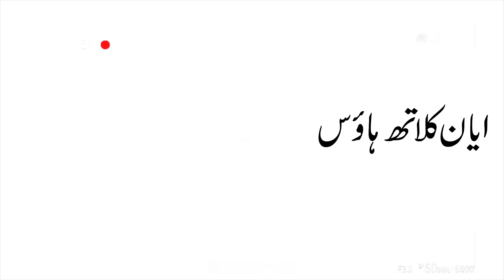Ayan cloth House Taunsa TVC2022 l BuraQ Promotions®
On Average, A Viewer Watches 50 Plus 𝗧𝗲𝗹𝗲𝘃𝗶𝘀𝗶𝗼𝗻𝗔𝗱𝘀 l 𝗧𝗩𝗖𝗼𝗺𝗺𝗲𝗿𝗰𝗶𝗮𝗹𝘀 Per Day!!!
Get Your Desired
Made For Your Business , Brands & Products Now!!!
1000 Plus Clients Are Witness Of Our Quality Services In
Service Offer
✓ TVC & DVC Productions
✓ Business , Products & Brand Video's
✓ Flex Printing
✓ Media Buying & Releasing campaigns
✓ Wedding shot
✓ Event Video's
✓ Social Media Account promotion
( YouTube | TikTok | Sank) Videos

Mass Video's Contact & Voice Producer
𝐁𝐮𝐫𝐚𝐐 𝐏𝐫𝐨𝐦𝐨𝐭𝐢𝐨𝐧𝐬
Ads Innovative Promotions Company in Pakistan.
Who indeed develop an inspiring & eye catching message to get required goals.
To required marketing goals.

Regards
BuraQ Promotions Team
More to come   Call  &  WhatsAPP
𝐅𝐨𝐥𝐥𝐨𝐰 𝐭𝐡𝐢𝐬 𝐥𝐢𝐧𝐤 𝐭𝐨 𝐯𝐢𝐞𝐰 𝐨𝐮𝐫 𝐜𝐚𝐭𝐚𝐥𝐨𝐠𝐮𝐞.

𝐇𝐨𝐬𝐭𝐚𝐠𝐞
𝐘𝐨𝐮𝐓𝐮𝐛𝐞 𝐥 𝐅𝐚𝐜𝐞 𝐛𝐨𝐨𝐤 𝐥 𝐓𝐰𝐢𝐭𝐭𝐞𝐫 𝐥 𝐋𝐢𝐧𝐤𝐞𝐝𝐈𝐧 𝐥 𝐈𝐧𝐬𝐭𝐚𝐠𝐫𝐚𝐦 𝐥 𝐒𝐧𝐚𝐜𝐤 𝐯𝐢𝐝𝐞𝐨